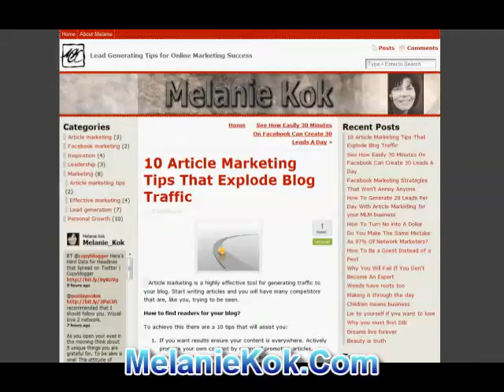Article marketing tips to explode blog traffic by Melanie Kok Online Lead Coach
These 10 article marketing tips will show you how to create blog traffic with your article marketing strategies even if you just started marketing online. Use article marketing as a lead generation tool.